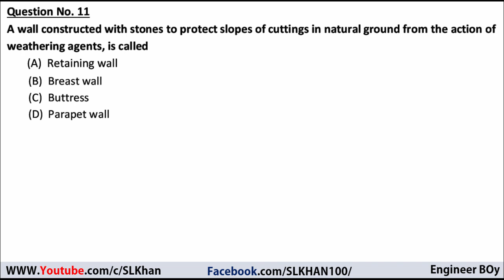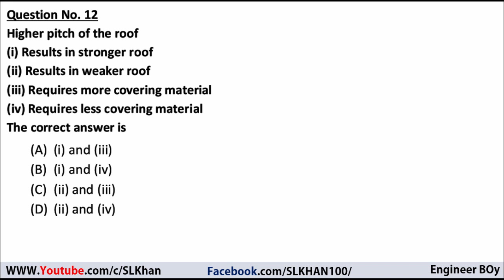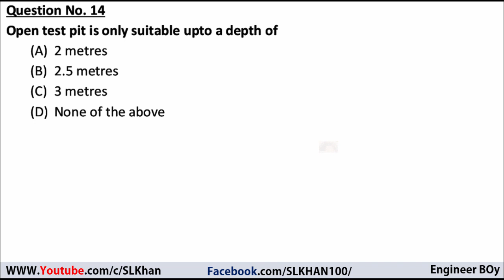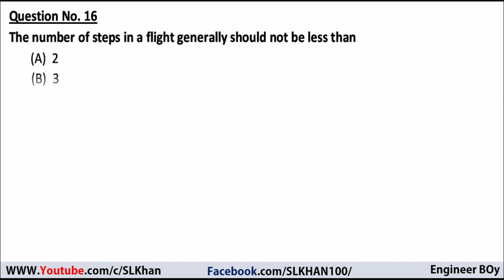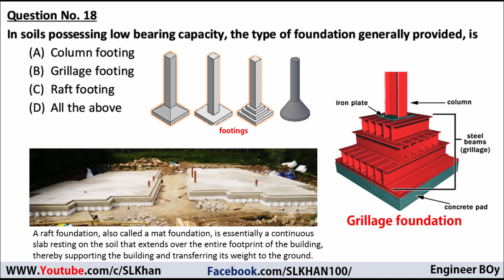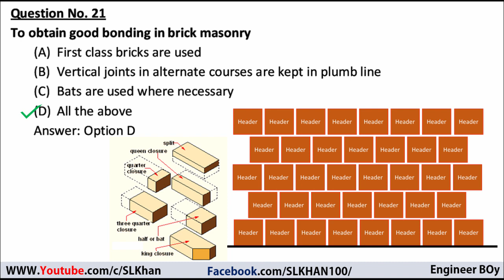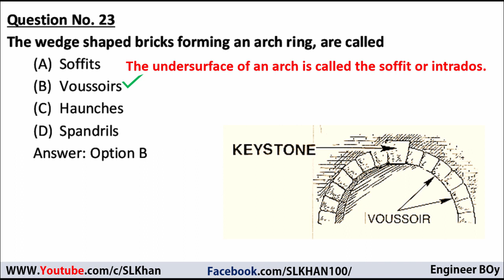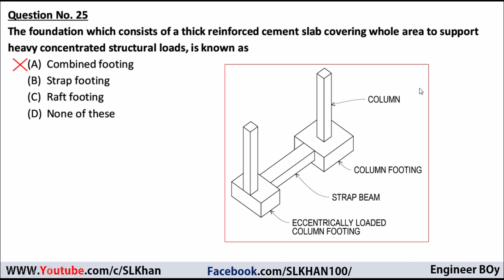Building construction mcqs part2